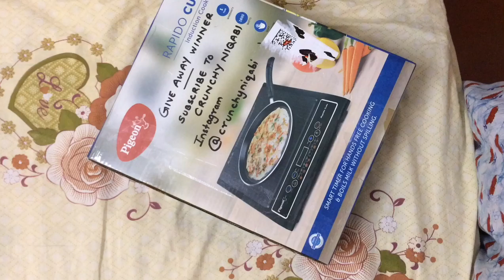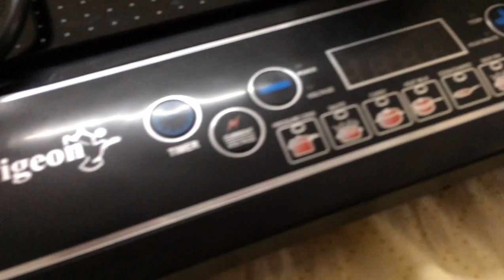Enikk kitti poyi Instagram giveaway winner to me 🎁🛍📦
Support